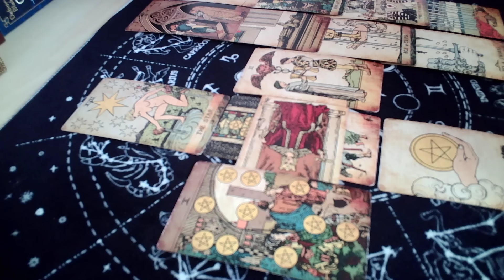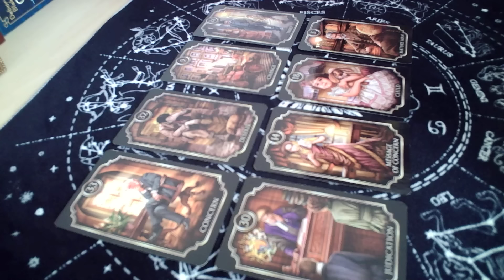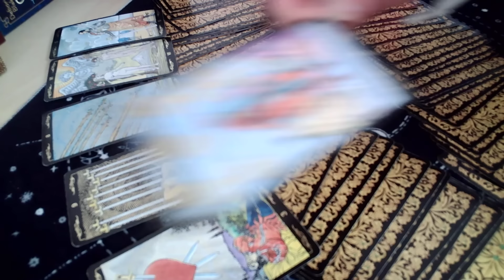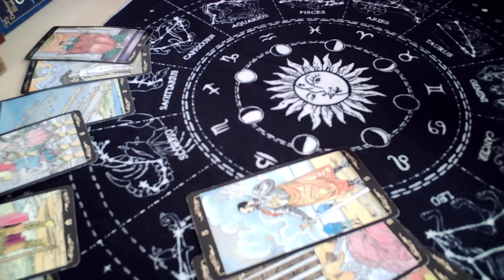2024년 9월 이재명 대표 운세 (All rights reserved, 저작권 침해시 고발)